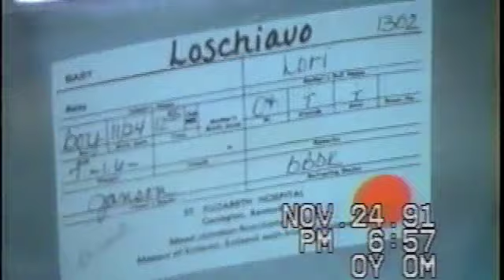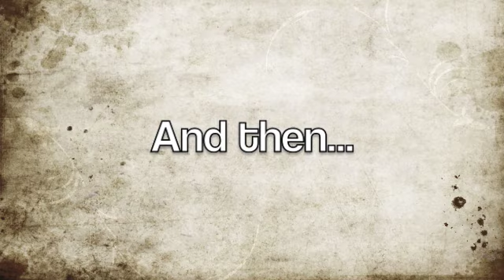Megan and Brandon Get Married (Pre-Wedding Video)